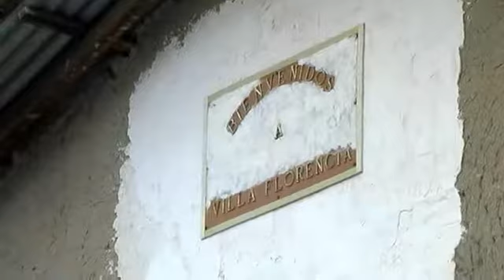INFANCIA DE ARCILLA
...feliz infancia entre los indios, pero esa infancia no volverá...

Duerme la Luna, bajo tus aguas y las pasiones despiertan
a cortejar tu hermosura...
No duermas Luna para que sea Jardín de Amor Santa Clara...

Aunque te pida imposibles, quiero que seas Jardín de Amor
donde no exista pobreza, aunque te pida imposibles...
donde no exista miseria, aunque te pida imposibles...